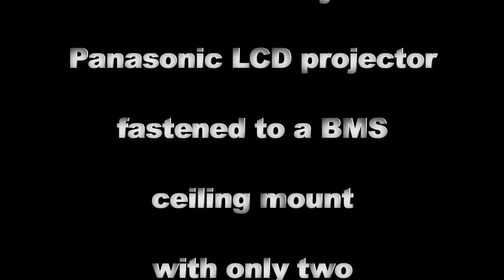Projector Mount Test